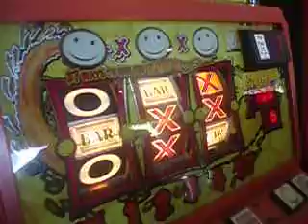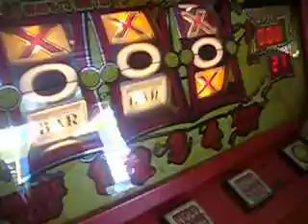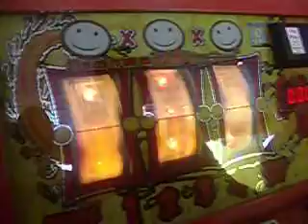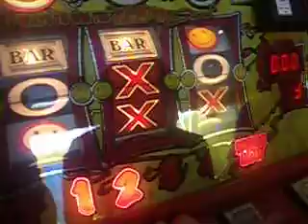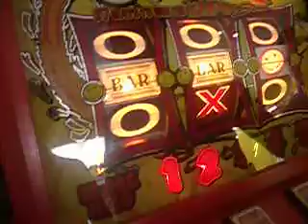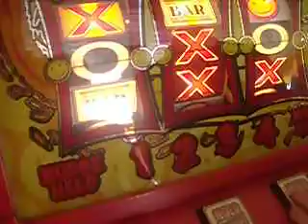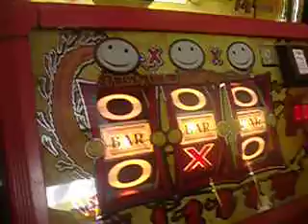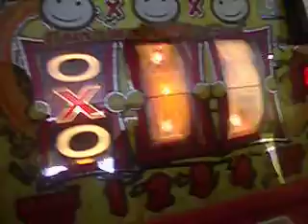Fruit Machine Coinworld Casino Happy Streak 4 JACKPOTS!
Takes a while to get going...Missed a "Bomm!" on the first quid for white faces so continued, after rejecting JP going for faces it gave a quid which gambled to JP so we just took everything. Made about break even on it.